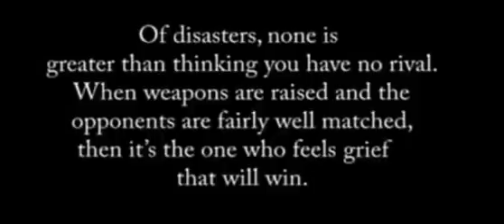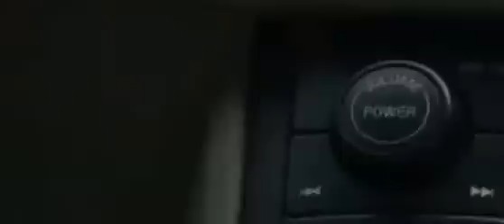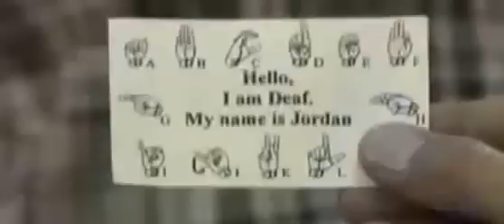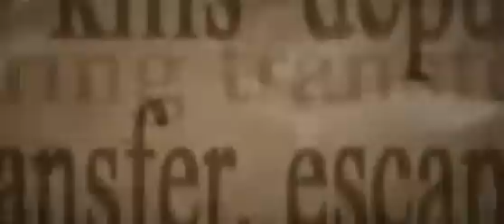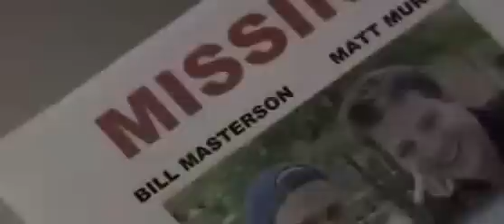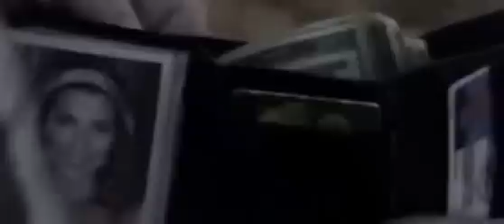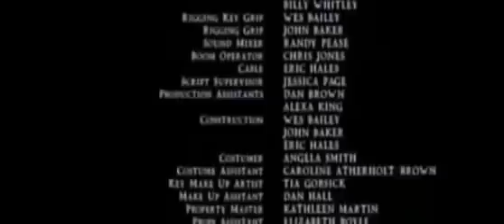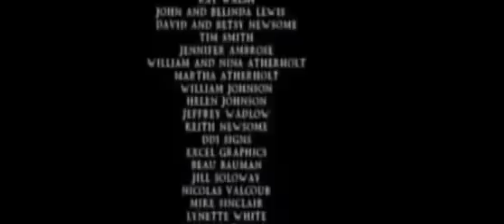TERROR Floresta do Medo Dublado 2015